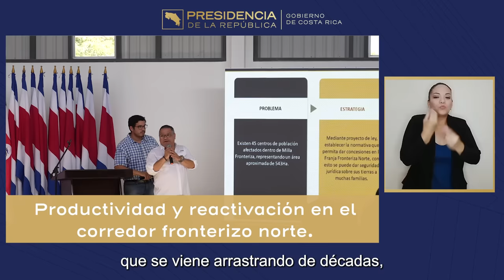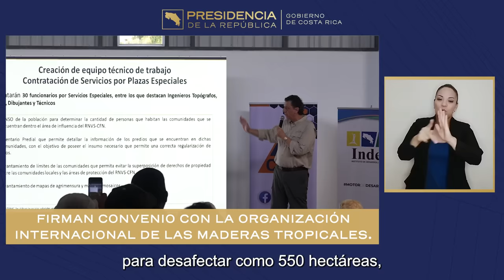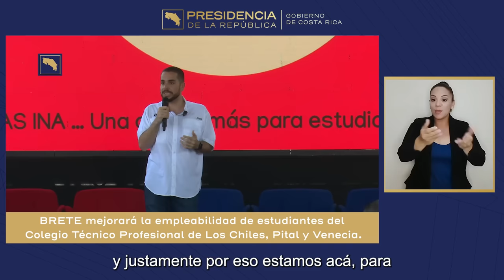CADENA NACIONAL - Región Huetar Norte, donde empieza Costa Rica